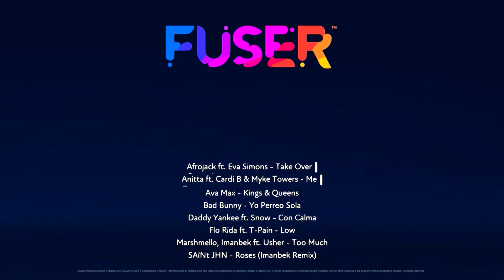Me Gusta Remix